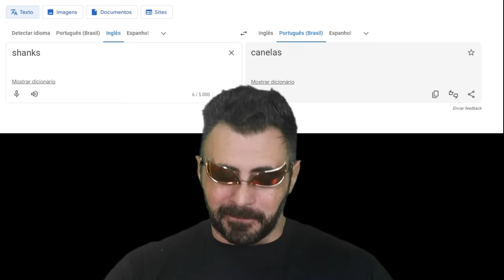BUGGY E O TESOURO DO CAPITÃO JHON - O MOTIVO DE SHANKS ESPERAR NIKA A CHAVE PARA O ONE PIECE - SBS40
MANDEM SUAS PERGUNTAS PARA O PROXIMO SBS

TeamGrowth CUPOM: JOYBOY